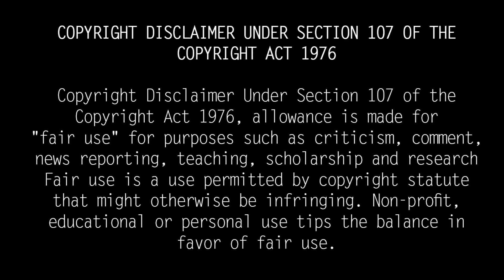Unknown Facts About Thiruvalluvar|Thiruvalluvar History | Thirukural Story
Thiruvalluvar created the world of philosophies and made Tamil language stand high in the world literary arena. Thiruvalluvar, the great creator who made the Tamils ​​proud, started with ‘Adi Bhagavan is the first world in the first letter of the alphabet’ and took all the world philosophies to the people in the sublime work ‘Thirukural’.

He is popularly known as 'Theivappulavar', 'Poyil Pulavar', 'Nayanar', 'Thevar', 'Sennapothar', 'Perunavalar' and 'Poyyamozhippulavar'.

He wrote, since all aspects of life are said to fit over time without distinction of race, language, or gender, திருக்குறளை சிறப்பிக்கும் விதமாக ‘உலகப் பொது மறை’, ‘முப்பால்’, ‘ஈரடி நூல்’, ‘உத்தரவேதம்’, ‘தெய்வநூல்’, ‘பொதுமறை’, ‘பொய்யாமொழி’, ‘வாயுறை வாழ்த்து’, ‘தமிழ் மறை’, ‘திருவள்ளுவம்’ . They are popularly known by many names such as 'Vayurai Vazhthu', 'Tamil Marai' and 'Thiruvalluvam'.

We will get to know the biography of such a distinguished Thiruvalluvar and interesting information about Thiruvalluvar.